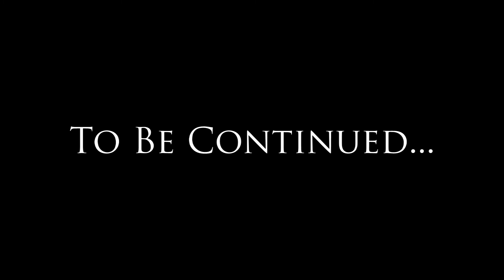Let's Play Uncharted 2: Among Thieves Part 6 - Attack of The Trolls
I make it back to Uncharted 2 more happy then ever. And possibly more quirky than ever too. ;)

and

"The Chase" from The Kingdom Soundtrack
Conducted by Danny Elfman.